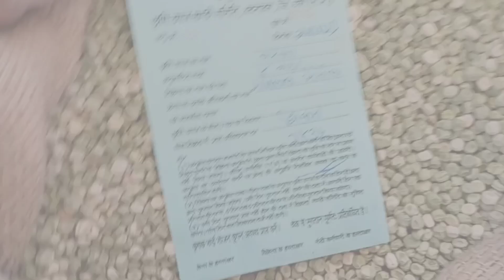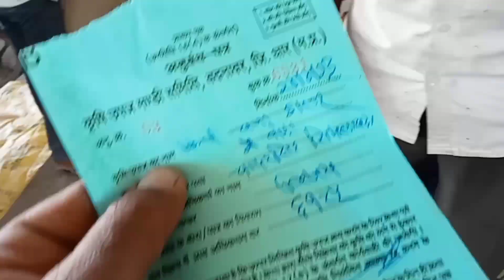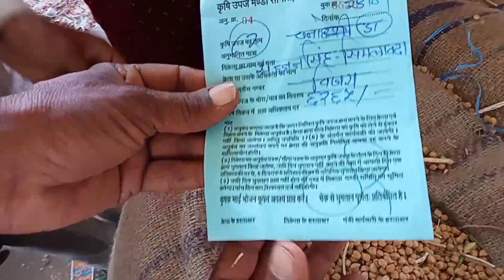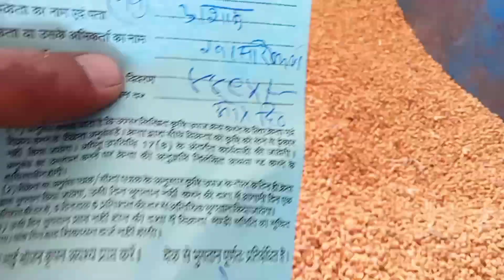चने और मटर के भाव में तेज़ी ?😱😱 || 26/4/23 बदनावर मंडी भाव || kheti kisani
चने और मटर के भाव में तेज़ी ? 😱😱 || बदनावर मंडी भाव || चने और मटर का मंडी भाव || kheti kisani

नमस्कार दोस्तों, आज की इस वीडियो में हम हमारे यूट्यूब चैनल खेती किसानी के  माध्यम से आपको बताएंगे आज के चने  और मटर के मंडी भाव

मंडी भाव,
बदनावर मंडी भाव,
मटर मंडी भाव,
चना मंडी भाव,
KhetI kisani